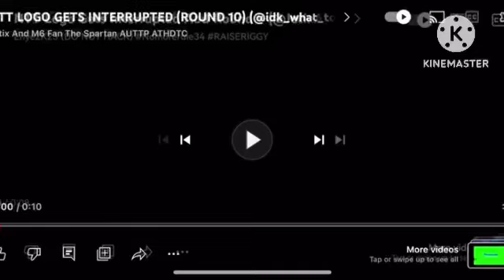NTT Logo Gets Interrupted Add Round 11 (⁠​⁠​⁠​⁠​⁠@TB2006. Is Next)